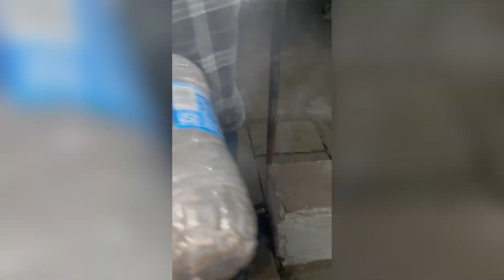Ye kya ho gaya 🤔🤔Batal ke sath Me 😳😳